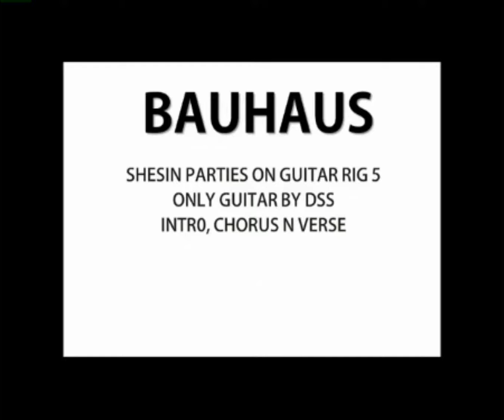SHIS3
BASS 2GETHER